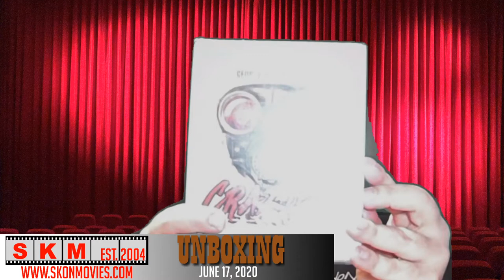Unboxing - Unobstructed Video 50% Off Arrow Video Sale - June 17, 2020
Opening a sizeable order from Unobstructed View as part of their 50% off sale of Arrow Video titles.

Unboxed in This Video:
- The Crazies (Arrow Video)
- Hellraiser (Arrow Video)
- The Hills Have Eyes (Arrow Video)
- An American Werewolf in London (Arrow Video)